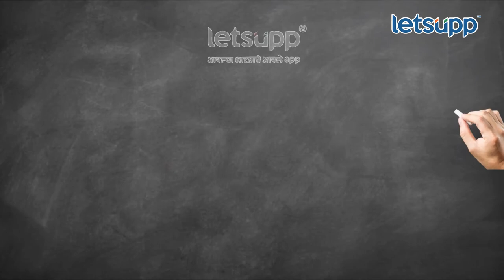The Biggest Sting in Cricket : क्रिकेटमधलं मोठं स्टिंग; कोणते खुलासे | LetsUpp Marathi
क्रिकेट हा भारतातला सार्वधिक चर्चित खेळ आहे. पण क्रिकेटमधला मोठा गौप्यस्फोट एका वृत्तवाहिनीने केला आहे. यानंतर बीसीसीआयसुद्धा खडबडून जागी झालीय.